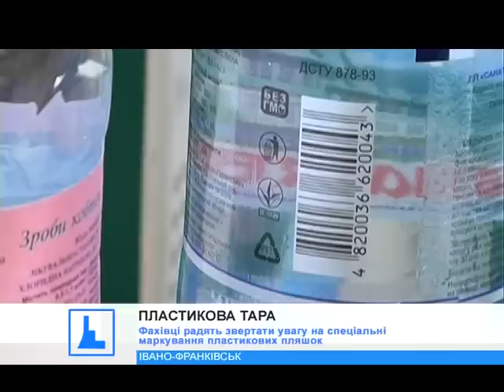Фахівці радять звертати увагу на спеціальні маркування пластикових пляшок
Мінеральна вода і тара, в якій її зберігають. Фахівці радять звертати увагу на спеціальні маркування, розміщені на пластикових пляшках. Адже вони свідчать про якість полімерного матеріалу та його придатність для зберігання харчових продуктів.